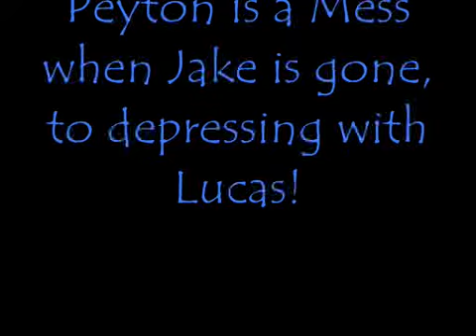When Jake is Gone